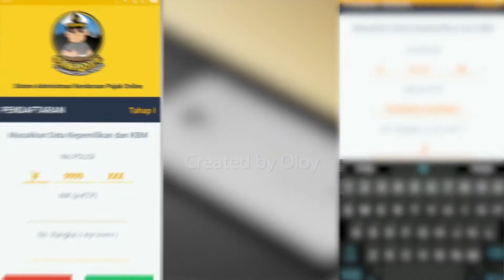IKLAN PELAYANAN SAMSAT CILACAP